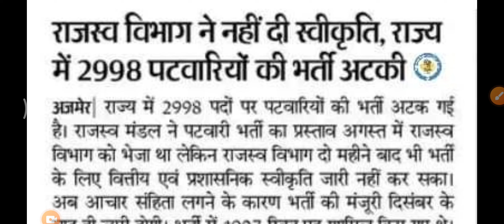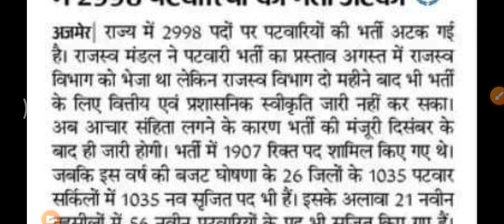पटवारी भर्ती भी अब अगले साल